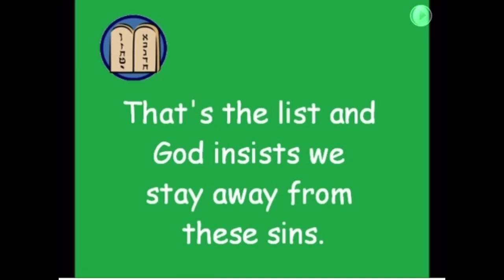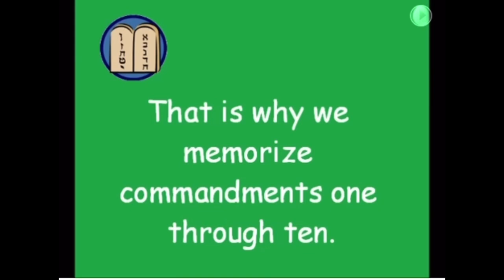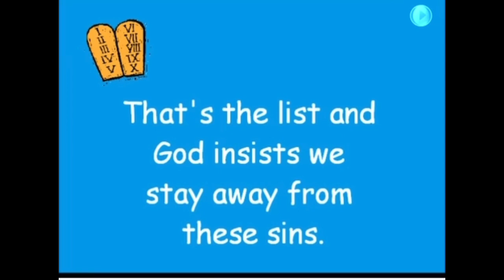The Perfect Ten song